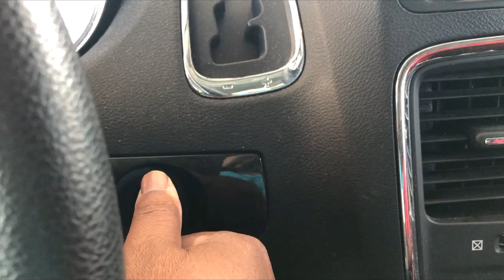Having Fun With My Family! Tavia Goes From Fashion Runway To Mountain Hiking!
Preston's daughter and granddaughter came to Nevada for a visit. We had a delightful time. Tavia participated in two modelling events and then went with us to Mount Charleston where she did a photo shoot and a little bit of hiking.